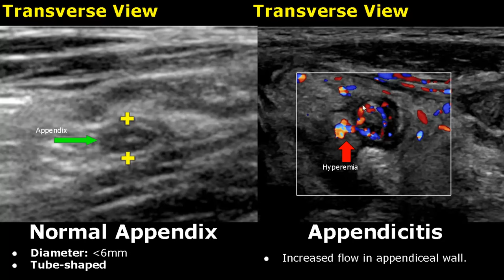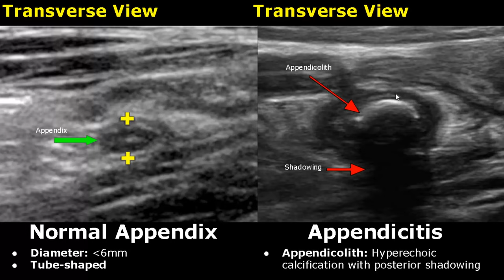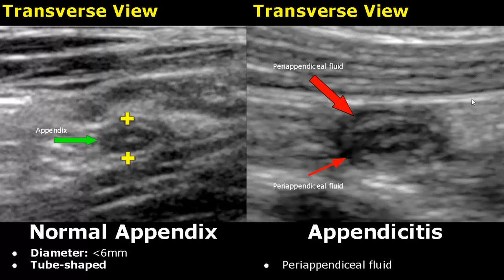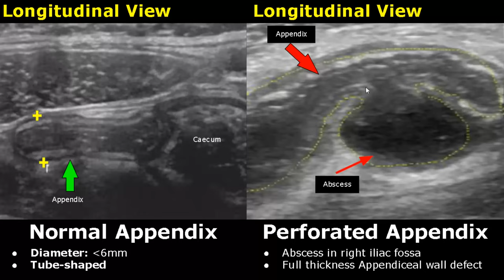Appendix Ultrasound Normal Vs Abnormal Image Appearances | Appendicitis USG Scan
Intro - 0:00
Normal Appendix/Appendicitis - 0:07
Appendicitis Color Doppler - 1:05
Appendicitis Spectral Doppler - 1:24
Appendicolith - 1:55
Hyperechoic Periappendiceal Fat - 2:21
Periappendiceal Hyperechoic Structure - 2:49
Periappendiceal Fluid - 3:16
Perforated Appendix - 3:44

Guidelines On How To Read And Understand My Videos:

1. Click on the video of your choice.
2. The normal organ images will appear on the left half of the screen.
3. The images with pathologies/diseases will be displayed on the right half of the image.
4. Each case image has description explaining the features of the pathology.
5. Please turn on Subtitles/Closed Caption for easier understanding of the audio, or if you are watching the video on mute.
6. The subtitles may overlap and cover the description. You can move the subtitles away from the description by dragging it with the cursor or with finger touch on smartphone.

Related: images, cases, scans, imaging, pathologies, abnormalities, radiology, sonography, ultrasonography, reporting, hyperechoic, isoechoic, hypoechoic, calcifications, diseases, vermiform